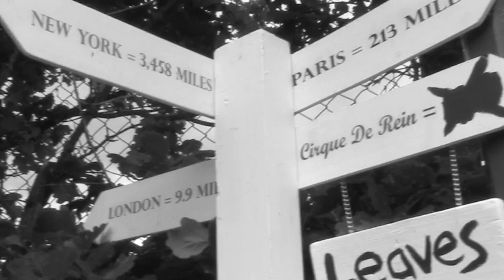humble beginnings Version X2= black and white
Lady's and Gent's, this is a second version of the humble beginnings video.

All the best. from Jack D aka the owner of the Cirque De Rein